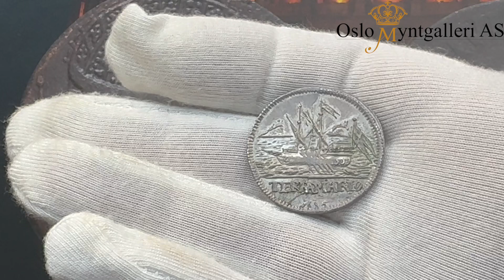Lot 318, Auction 39 23rd & 24th of November 2024, Oslo Myntgalleri AS